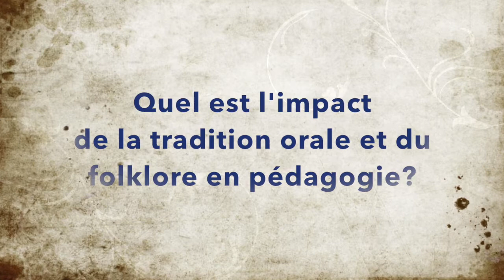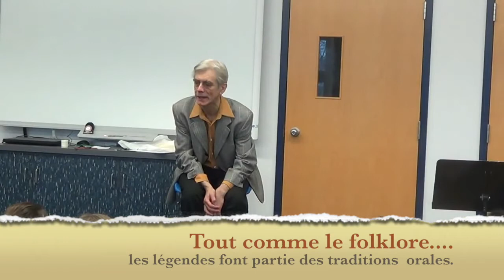Folklore et pédagogie - Interview de Bertrand Lamoureux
Marie-Eve Chaput (finissante en 2002) et Martin Provost, tous deux étudiants en enseignement de la musique à l'UQÀM, ont réalisé cet interview dans le cadre d'un travail univeritaire.  Le thème: Folklore et pédagogie!  L'interview est entrecoupé d'extraits Youtube d'élèves en action! Bravo pour le superbe montage!